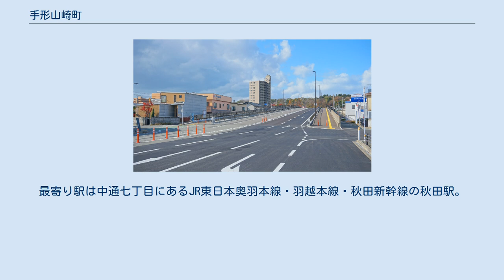手形山崎町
日本 」 秋田県 」 秋田市 」 手形山崎町 手形山崎町（てがたやまざきちょう）は秋田県秋田市にある町。
 秋田市の東部、手形地域の中では中央部（大字手形を除けば南部）に位置する。
南端は秋田県道28号秋田岩見船岡線、東端は手形山直下を流れる用水路（添川頭首工からの取水）に隔てられている。
また、西部で秋田県道15号秋田八郎潟線が南北に、東部で手形蛇野赤沼街道（県道28号の旧道）が東西に横断する。
 県道28号の手形陸橋東詰がある。
その直下を斜めに横断する道は、現在は南側が秋田駅東口への近道として使われているが、もともとは仁別森林鉄道の廃線跡である。
 地域の多くが住宅地であると同時に、県道に面して小規模な商業施設が並ぶ。
また北西で手形学園町の秋田大学手形キャンパスと隣接するため、学生街でもある。
 西は手形新栄町、北西は手形住吉町・手形学園町、北東は手形字大沢、東は手形字蛇野、南は手形字西谷地・手形字山崎に接する。
 町名の由来は、旧字名の「山崎」から。
 2016年（平成28年）10月1日現在の世帯数と人口は以下の通りである。
 町内に鉄道は通っていない。